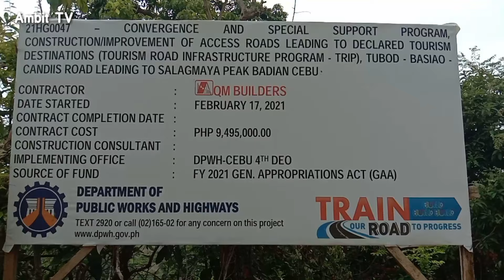Kalsada sa Brgy Tubod Badian cementado na || Ambit TV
Tubod-Basiao-Candiis Concrete Road Works Update